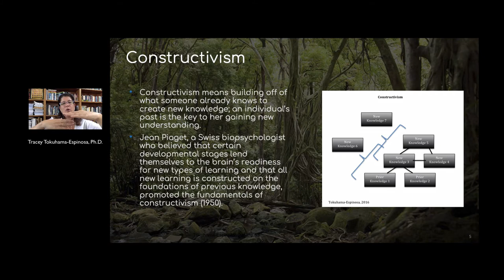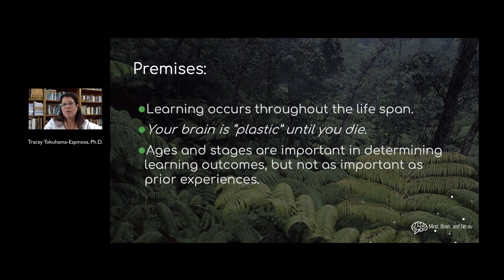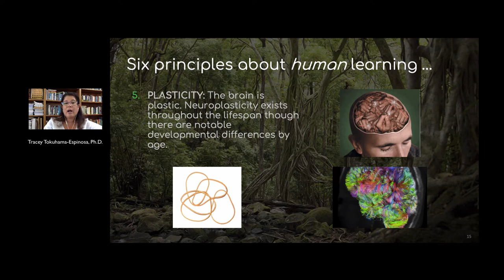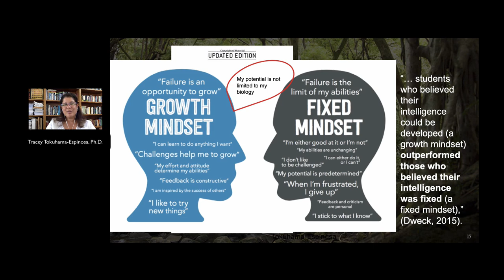01.20 Module 2c Growth Mindset by Tracey Tokuhama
01.20 Course: Blending HCBE and MBHE to Achieve Ola! Learner Outcomes